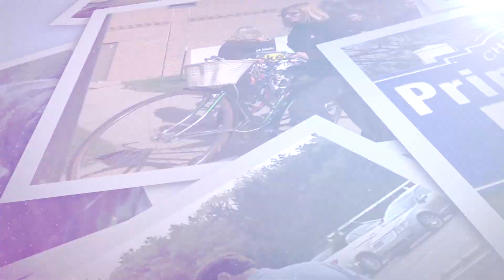Caring Community: First Responders Update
Clinton Township Supervisor Bob Cannon talks with Fire Chief John Gallagher, Police Chief Fred Posavetz, and Medstar CEO Kolby Miller about challenges and changes resulting from the Coronavirus outbreak in our community.